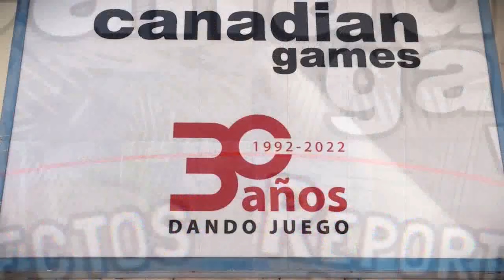Canadian Games - Valencia: Con canadian NO se juega!! - Unboxing!! (2023)